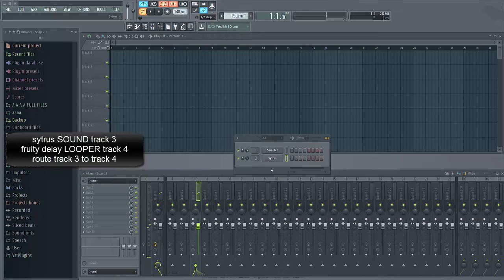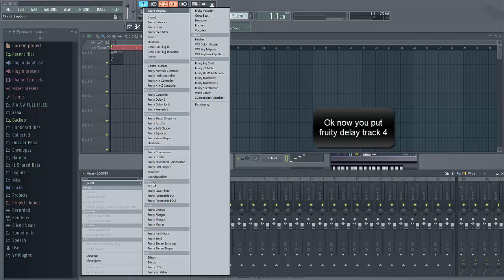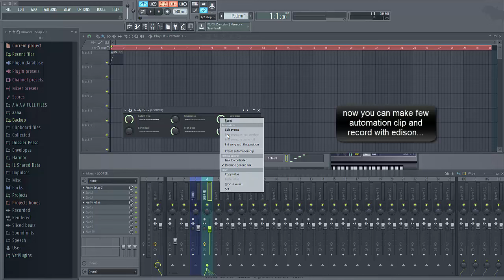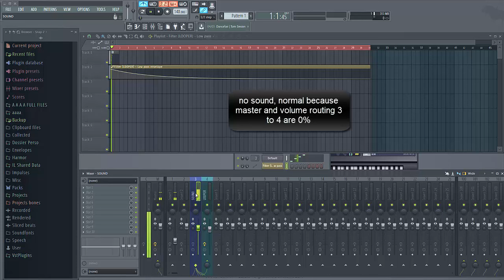fl studio tuto - looper unlimited fruity delay (easier than gloop & mobius)